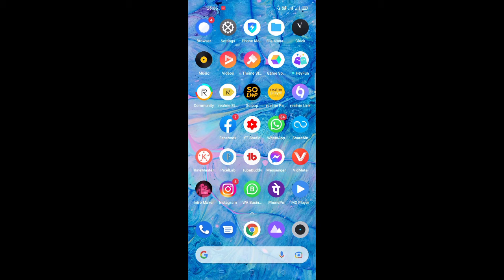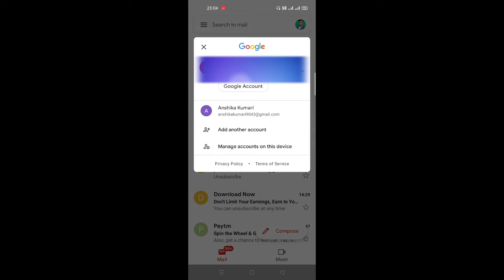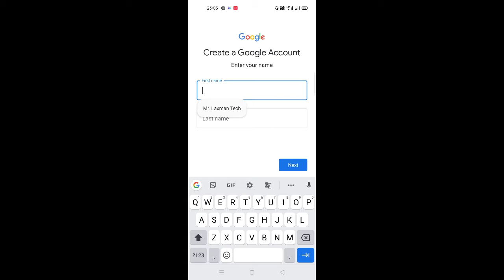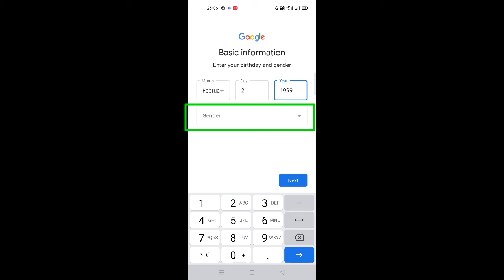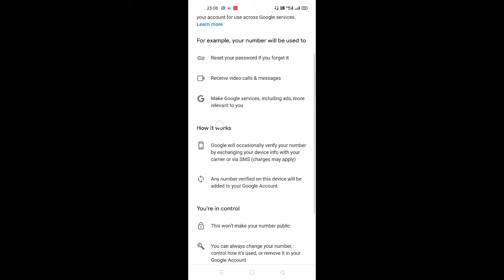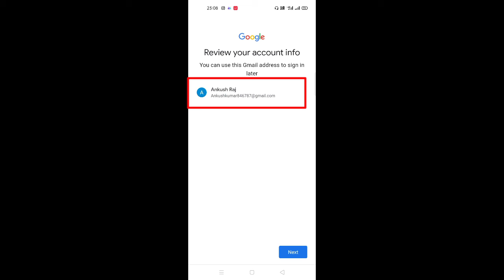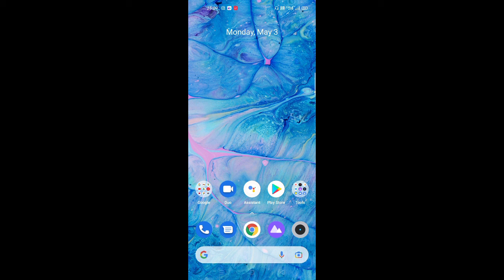Email id Kaise Banaye || Gmail id Kaise Banaye How To make Email id in Hindi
Is video mein bataen hain ki apne mobile phone per new Gmail account kaise banaye

New Gmail ID kaise banaen